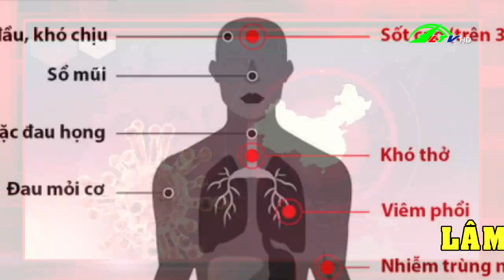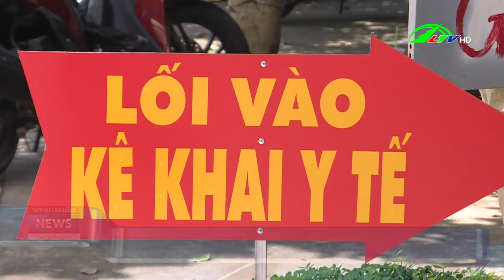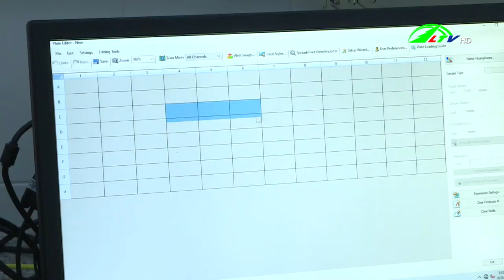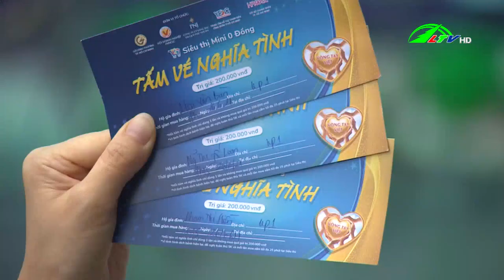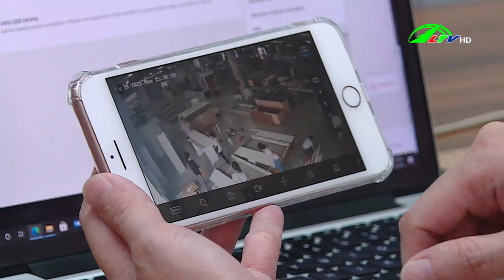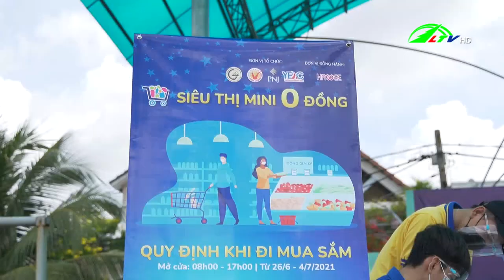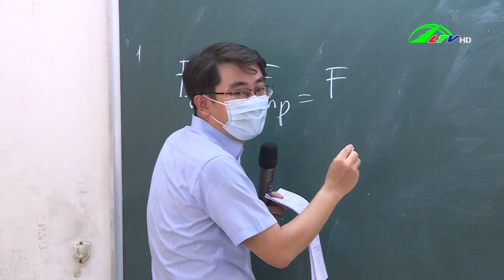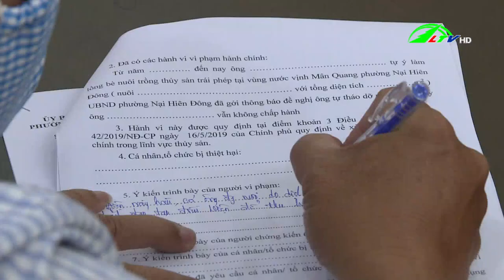Thời sự Lâm Đồng ngày 28/06/2021 | Lâm Đồng TV